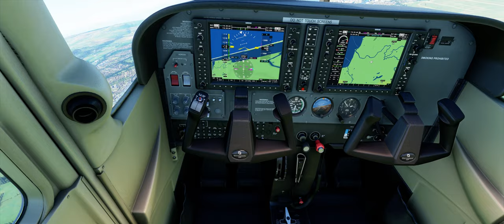Ayr Flyover - Flight Simulator 2020